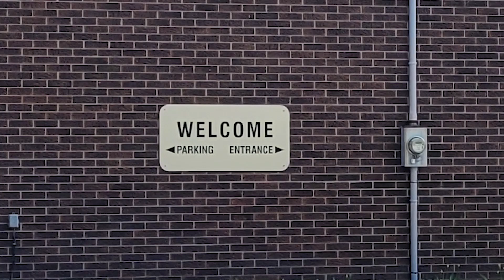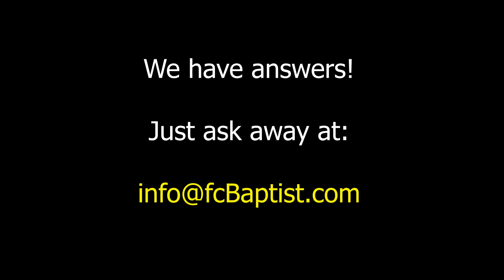What you must know about death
Death marches consistently toward each of us. Are you ready? In this sermon we will learn what you must know about death! Pay attention!!